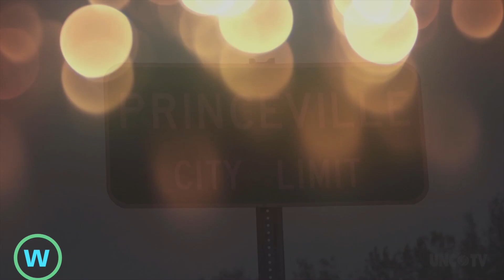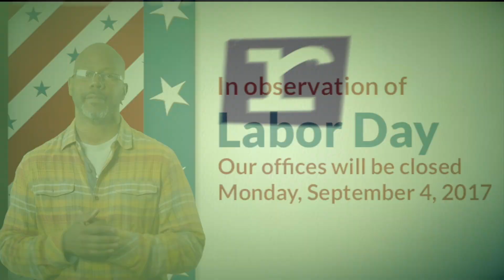CALVARY CHRISTIAN CENTER ANNOUNCEMENTS September 3rd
Word of Week Friend Pastor Chris Gray